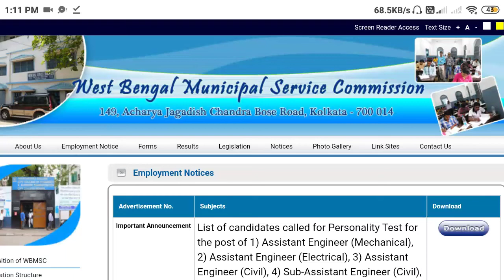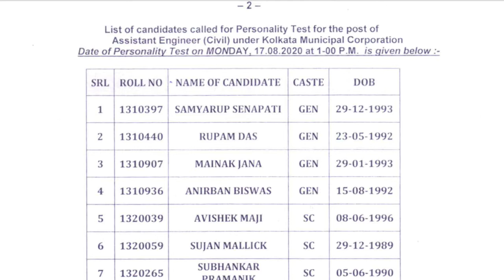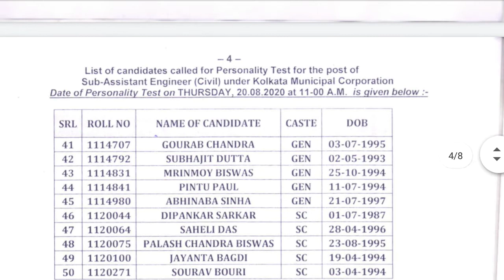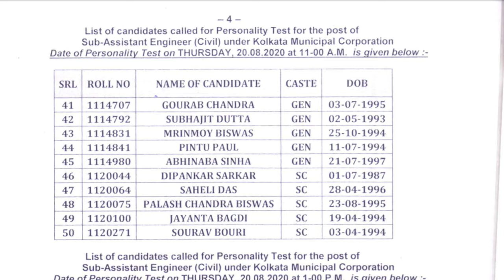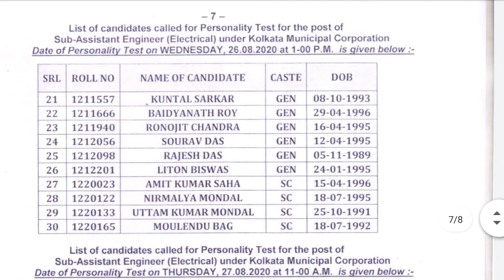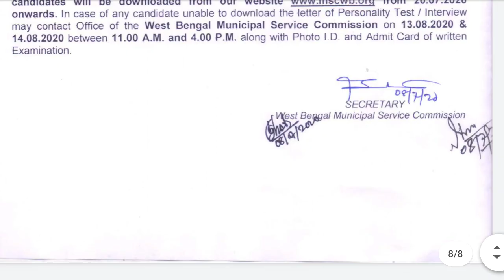west bengal municipal service commission recruitment 2020 | wbmsc recruitment 2020 [WBMSC] New/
notification pdf file download link.